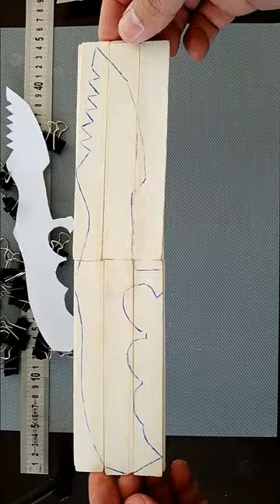How to make a csgo huntsman knife from popsicle sticks?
Dondurma çubuklarından cs:go huntsman bıçağı nasıl yapılır?,पॉप्सिकल स्टिक से सीएसगो हंट्समैन चाकू कैसे बनाएं?,¿Cómo hacer un cuchillo csgo huntsman con palitos de paleta?,Como fazer uma faca csgo huntsman a partir de palitos de picolé?,Как сделать нож охотника csgo из палочек от эскимо?,कसरी पपुस्किल स्टिकबाट CSo शिकारी चाकू बनाउन?如何用冰棒制造csgo猎人刀？,كيفية جعل سكين صياد csgo من المصاصة العصي؟,アイスキャンディーの棒からcsgoハンツマンナイフを作る方法は？,Wie macht man ein Csgo-Jägermesser aus Eis am Stiel?,Comment fabriquer un couteau csgo huntsman à partir de bâtons de popsicle?